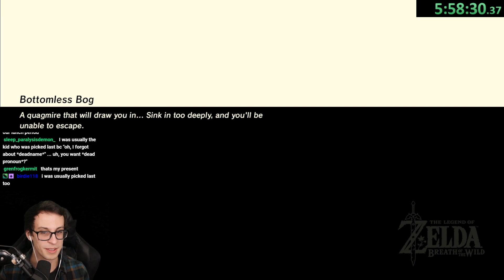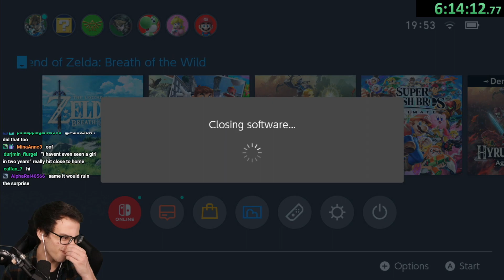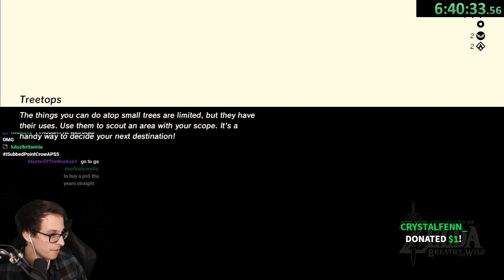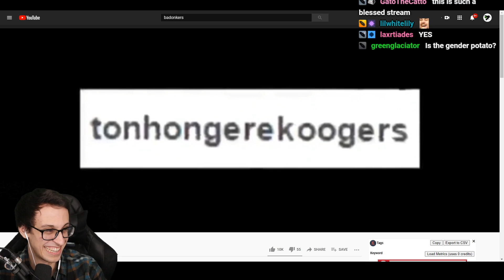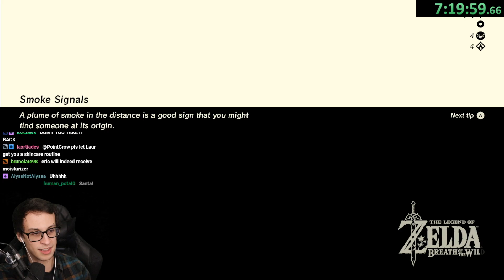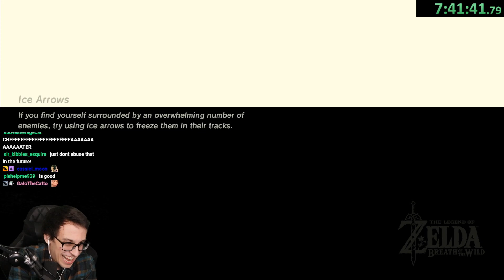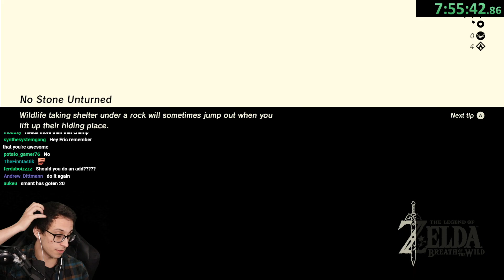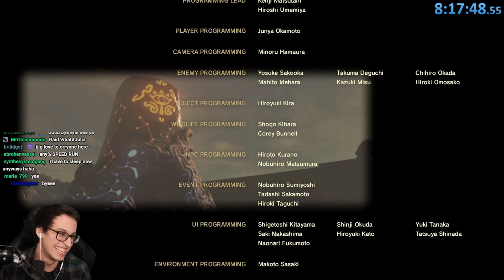I beat Breath of the Wild without taking any damage.